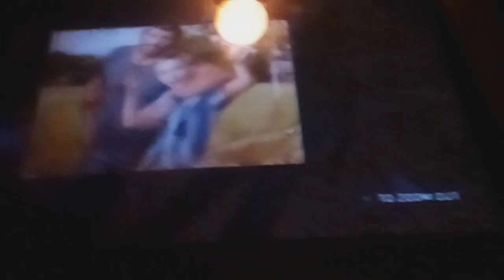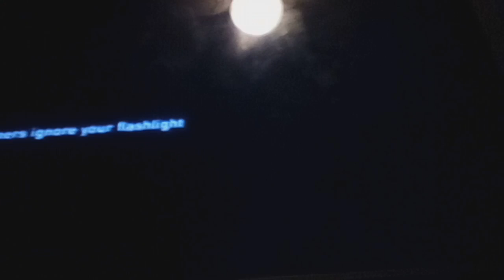The last of us